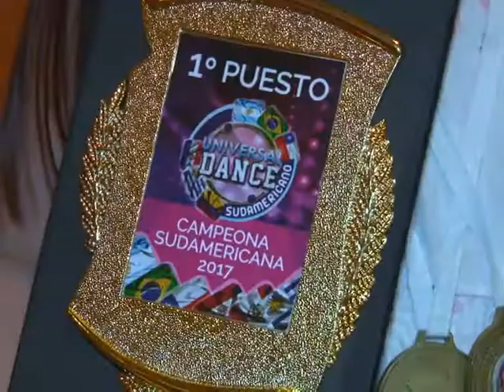Campeona fueguina del Universal Dance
Córdoba vivió una nueva edición de "Universal Dance", donde bailarinas fueguinas tuvieron una gran participación. Nosotros en este caso estuvimos con Martina Rosso quien participó y consiguió un importante reconocimiento.